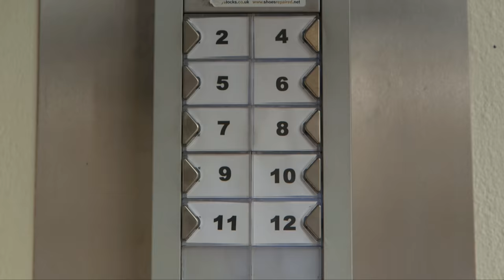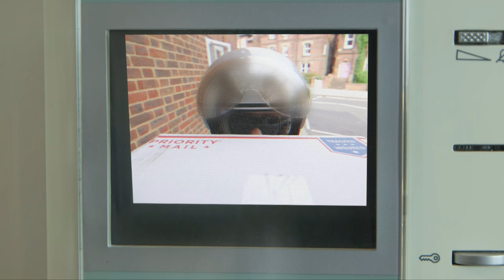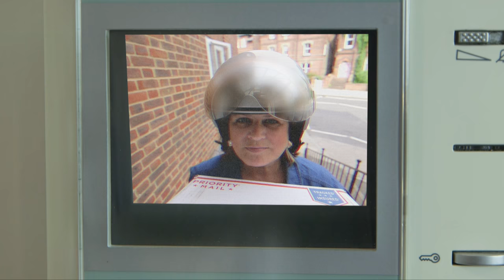T'PAU - CAROL DECKER - HERE SHE IS - Season 3 - Episode 5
A contemporary chat show with a difference 'Here She Is' has CHAT, SKETCHES, STAND UP, CELEBRITY GUESTS, SONG, DANCE and of course The Roastess with The Mostess, TIMMY ALEXIS CARRINGTON WARD!
Special Guest Star from T'PAU, Ms CAROL DECKER, with JUDI LAMB.